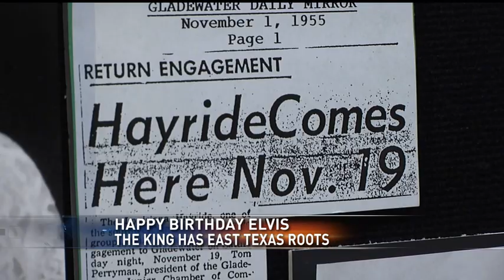East Texas knew Elvis before he was The King of Rock and Roll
Tyler, Longview and Jacksonville News from KETKnbc.com. Your source for local news, weather and sports for Tyler, Longview, Jacksonville, Lufin, Nacogdoches, Kilgore, Henderson, and Smith, Gregg, Cherokee, Upshur, Rusk.

ketk,ketknbc.com,news,weather,radar,doppler,sports,east texas,tyler,longview,jacksonville,lufkin,nacogdoches,kilgore,henderson,east texas live